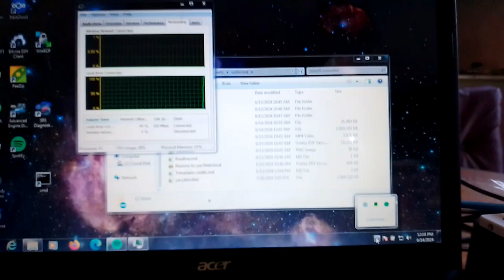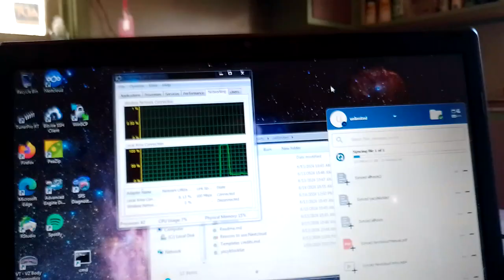Nextcloud client sync slows down when watching progress of sync.